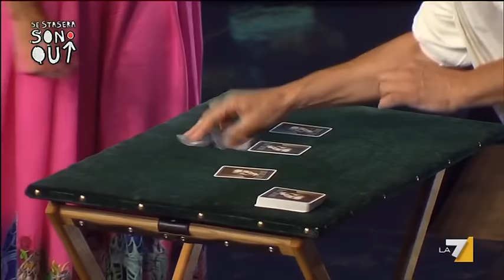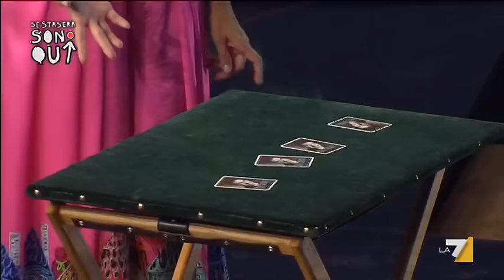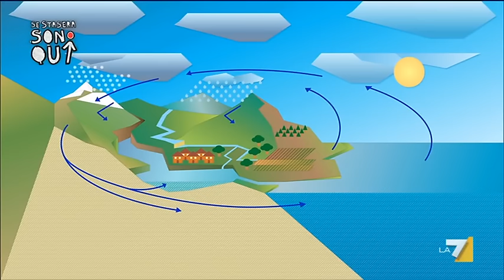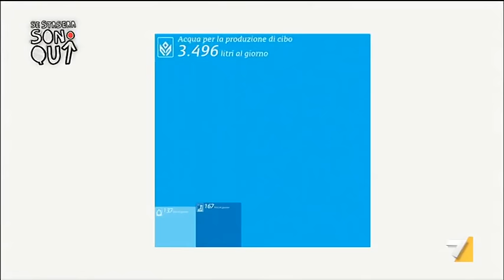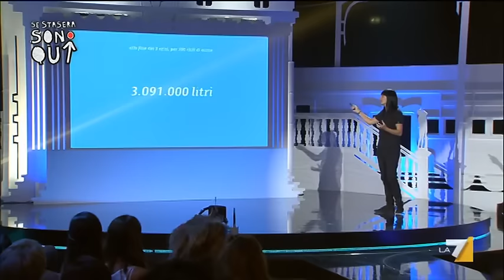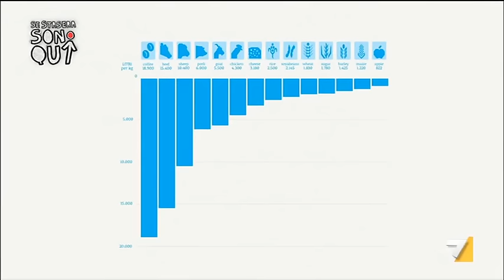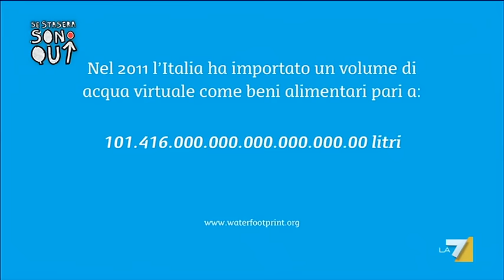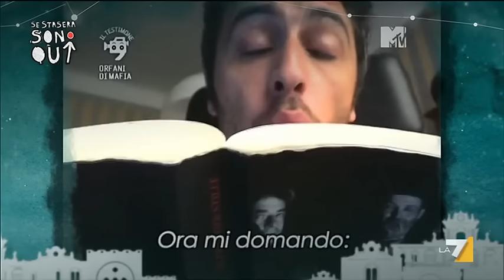Se Stasera sono qui - Puntata 05/09/2012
Primo appuntamento con Se Stasera Sono Qui, il nuovo show del mercoledì sera di La7 condotto da Teresa Mannino, in onda 21.10.

Se Stasera Sono Qui è un grande happening, un raduno di persone con un'idea e "sono qui" per raccontarla. Che sia loro, presa da qualche parte o magari rubata ad altri, ciò che conta è condividerla e renderla show. Ogni mercoledì attori, musicisti, comici, scienziati, scrittori e "varia umanità" metteranno in scena il loro pensiero, uno alla volta, attraverso monologhi, canzoni e immagini.

Gli ospiti di questa settimana sono Renzo Arbore, Pif, Morgan, Raul Cremona, Nuzzo Di Biase e Cinzia Leone.

Insieme a Teresa Mannino nel cast fisso: i Non è Shanghai, corpo di ballo composto interamente da performer cinesi e Jessica, astro nascente della canzone italiana, grande scoperta dell'ultima edizione di X-Factor.

Se Stasera Sono Qui unisce comicità e attualità per far ridere in maniera intelligente e riprendere la vita quotidiana dopo la pausa estiva con leggerezza.